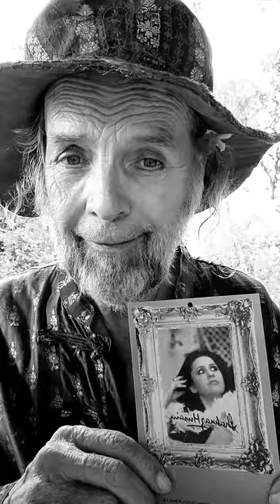294 295 Do not take, what is not given